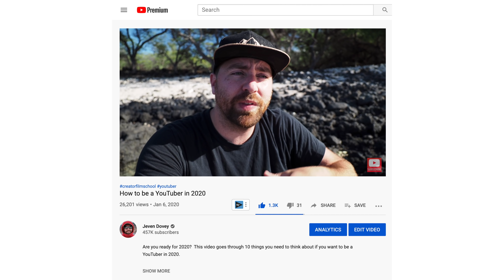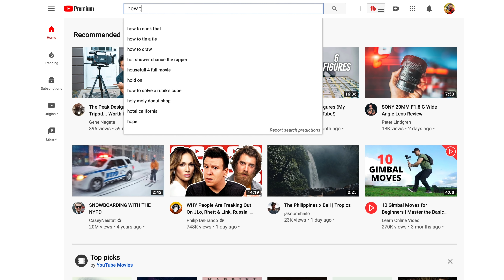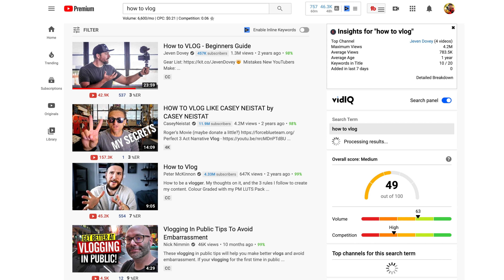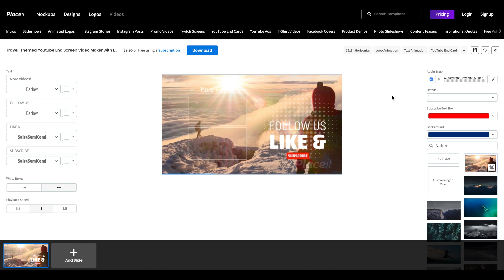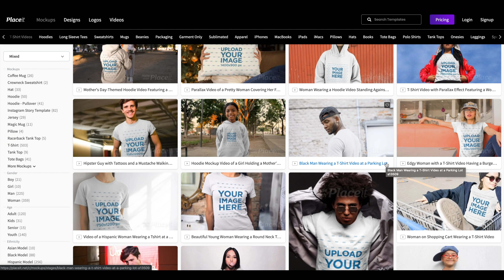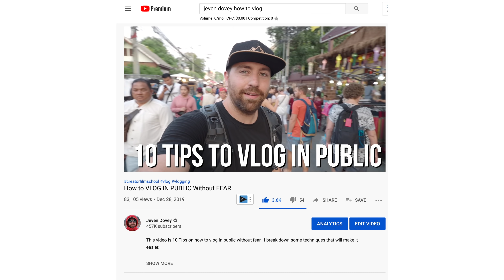Does Your YouTube Channel SUCK?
Does your channel suck?  This video dives into my thoughts around what you need to think about to build a thriving channel that will stand the test of time.

△ Try PlaceIt